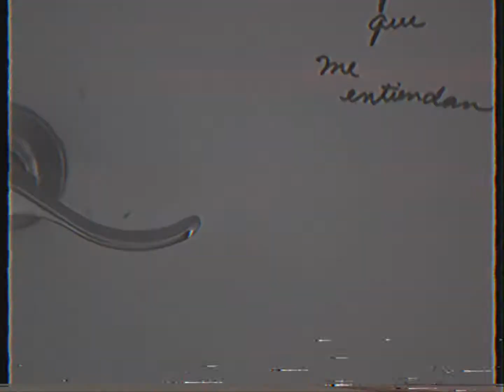Andábamos sin buscarnos pero sabiendo que andábamos para encontrarnos.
–Julio Cortázar.

Song: Le Bob Song – HuanTzaLeeNeh